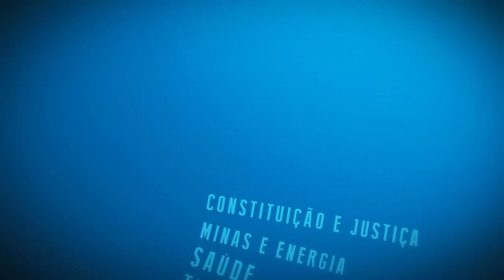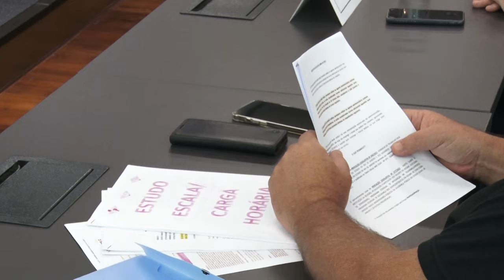Resumo Comissões - Com. Segurança - Escala serviço PM